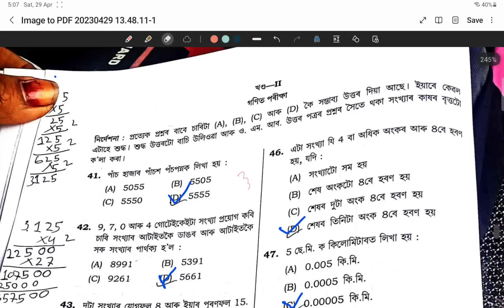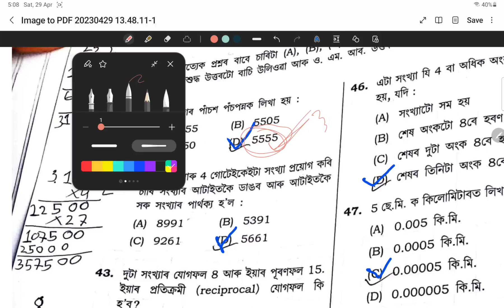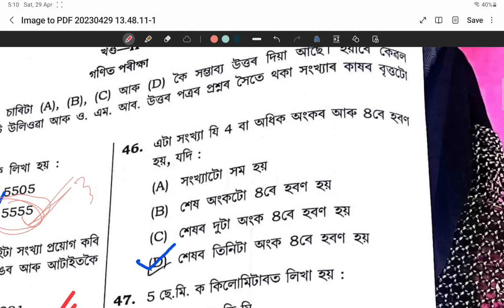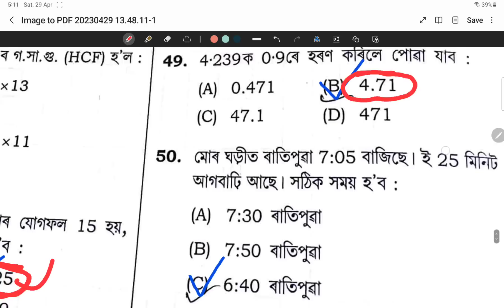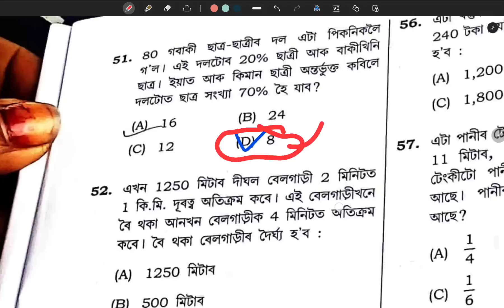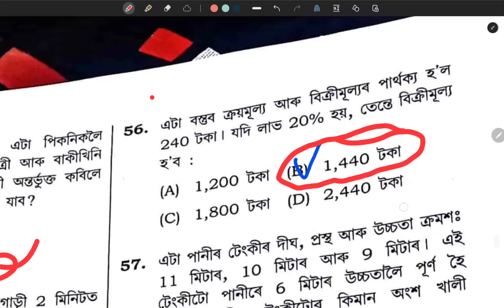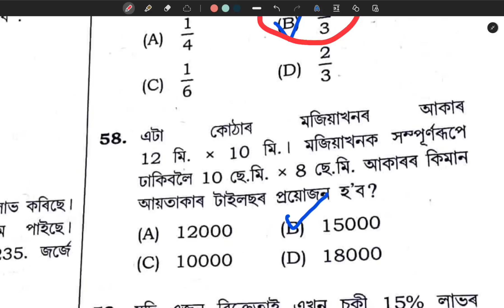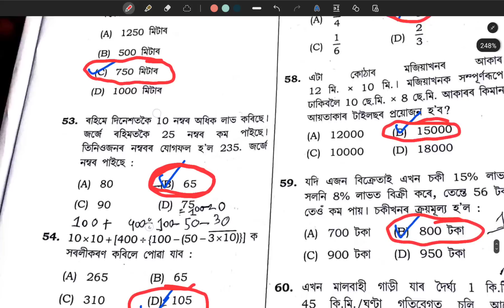নবোদয় পৰীক্ষাৰ Maths Answer Key || Jnvst 2023 Maths answer sheet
Mr WhatsApp group r link tu Hokolu e join hoi